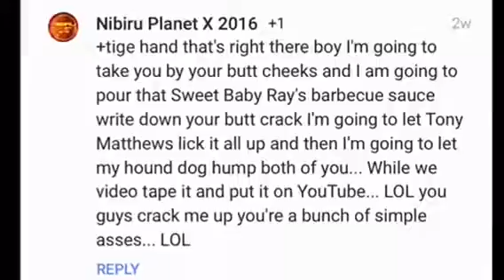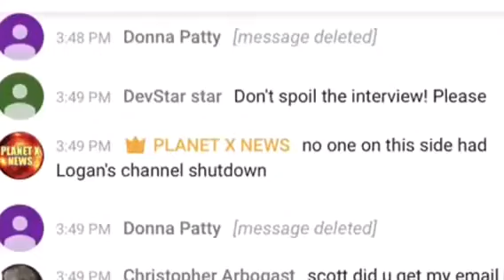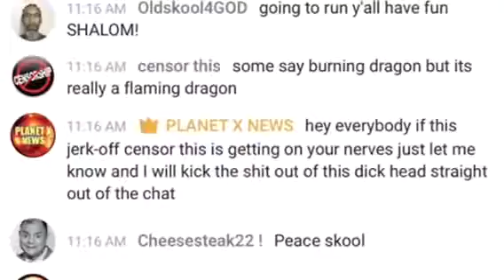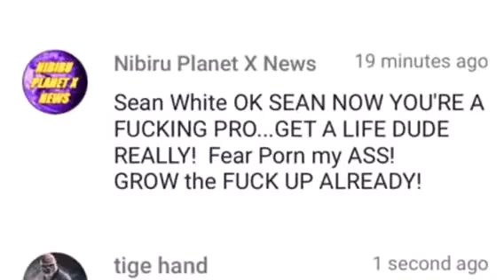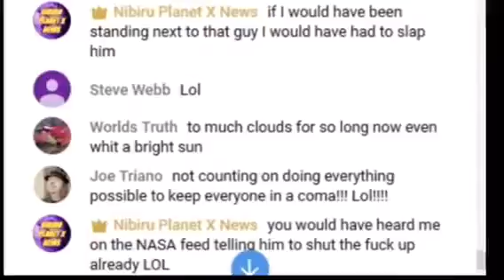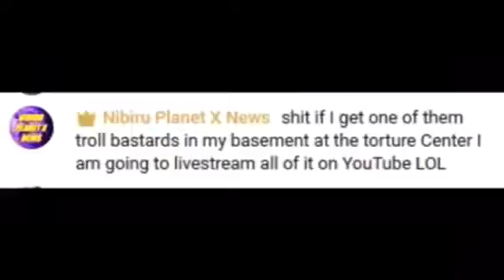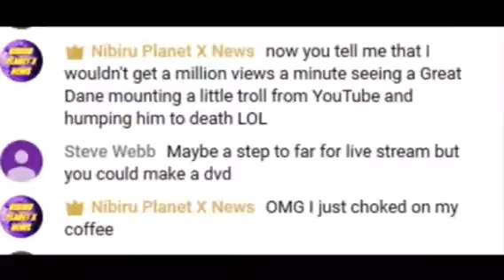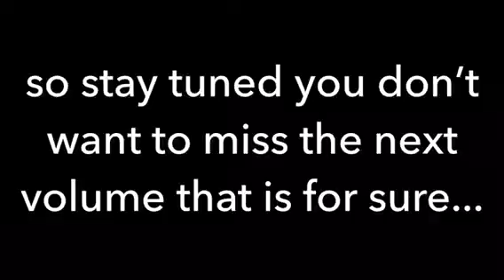Best of Scotty boy vol 1